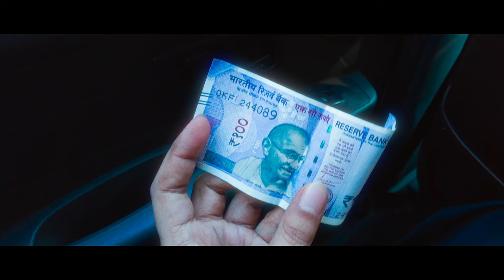Mendes RJ to Engenheiro Paulo de Frontin: De Mendes para Engenheiro Paulo de Frontin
Welcome to our exciting adventure in Mendes, a hidden gem located in the heart of Rio de Janeiro, Brazil! Join us as we uncover the beauty and charm of this lesser-known destination, offering a mix of stunning landscapes, rich history, and vibrant culture. Whether you're a travel enthusiast or just looking for a new place to explore, Mendes has something for everyone.

Introduction
Mendes, a picturesque town nestled in the lush greenery of Rio de Janeiro, is a place that hasn't been explored by many tourists. In this video, we take you through some of the most beautiful and unique spots in Mendes, showcasing the natural beauty and cultural richness of this hidden gem. From tranquil parks and historic sites to bustling markets and local eateries, Mendes offers a diverse range of experiences.

Highlights of Our Journey
1. Parque de Exposições
Our journey begins at Parque de Exposições, a beautiful park that hosts a variety of events and festivals throughout the year. The lush greenery and serene environment make it a perfect place for a relaxing stroll or a picnic with family and friends.

2. Cachoeira do Valentim
Next, we visit Cachoeira do Valentim, a stunning waterfall located just a short drive from the town center. The waterfall is surrounded by beautiful nature trails, making it an ideal spot for hiking and nature photography. Don't forget to bring your swimwear – the cool, refreshing water is perfect for a quick dip!

3. Centro Histórico de Mendes
The historic center of Mendes is a charming area filled with colonial-era buildings and cobblestone streets. We explore some of the key landmarks, including the Igreja Matriz de Nossa Senhora das Dores, a beautiful church with impressive architecture and historical significance.

4. Mercado Municipal
For a taste of local life, we head to the Mercado Municipal, where you can find a variety of fresh produce, handmade crafts, and delicious street food. The market is a great place to interact with locals and learn more about the culture and traditions of Mendes.

5. Estação Ferroviária de Mendes
We also visit the historic Mendes Railway Station, which played a crucial role in the town's development. The station is a fascinating place to learn about the history of the railway in Brazil and its impact on the local community.

6. Mirante do Cruzeiro
For breathtaking views of Mendes and the surrounding countryside, we hike up to Mirante do Cruzeiro. The viewpoint offers panoramic vistas that are perfect for capturing stunning photos and enjoying the natural beauty of the region.

Personal Experiences
Throughout our journey, we were continually amazed by the warmth and hospitality of the people of Mendes. The locals were incredibly friendly and eager to share their stories and traditions with us. From enjoying traditional Brazilian dishes at local restaurants to participating in community events, we felt a deep connection to this charming town.

We hope you enjoyed this virtual tour of Mendes, Rio de Janeiro, as much as we enjoyed exploring it! If you're planning a trip to Brazil, make sure to add Mendes to your itinerary – you won't be disappointed.